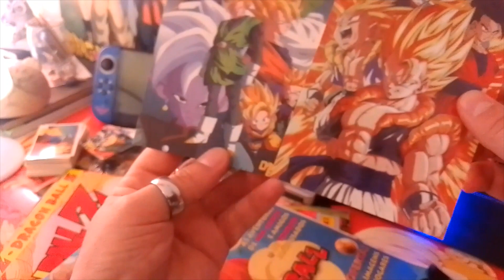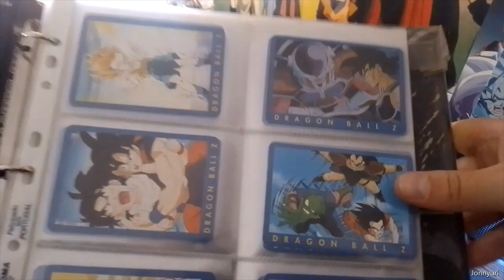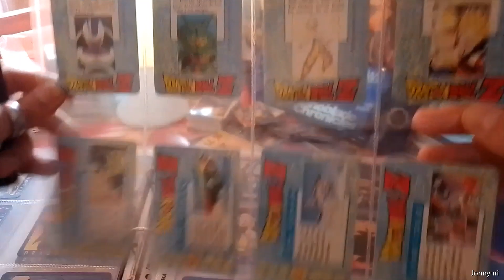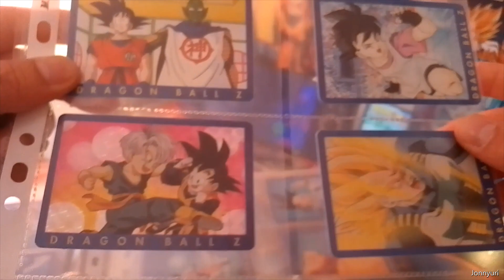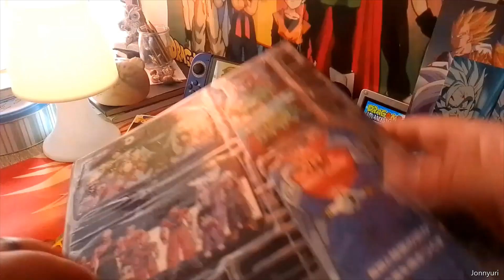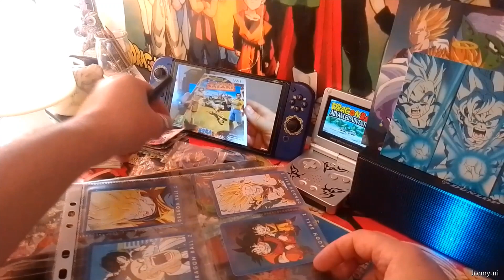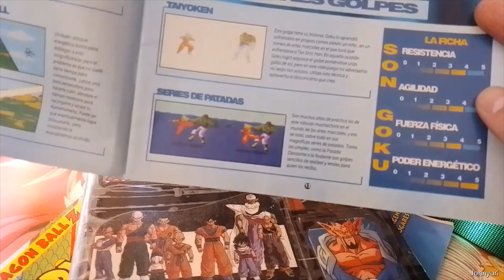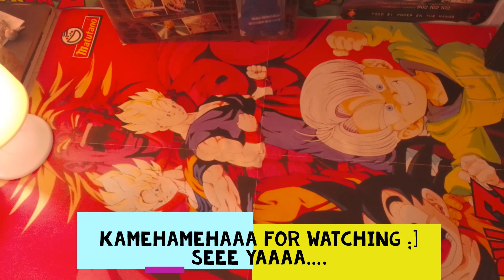Dragon Ball Stuff 3 (90'S)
Oky, este é o 3º e ultimo video que vou partilhar mais umas coisas que comprava nos anos 90 dedicadas á serie do Dragon Ball, mais concretamente no ano de 1997. 🥷

* As músicas que passa durante este vídeo:
. Série Dragon Ball